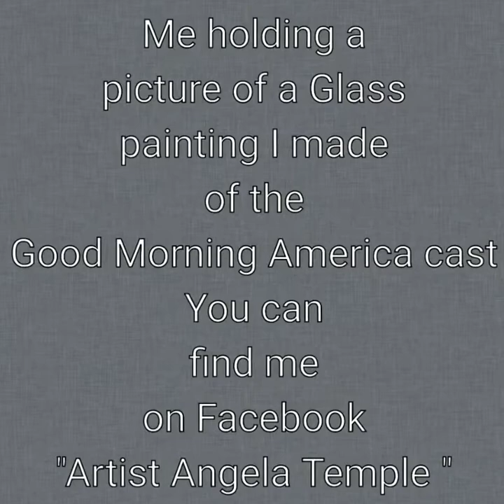She doesn't love you like I do by SugarKiss Formerly Butterfly Killer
A little off key...I might re-sing it...
Singing till my heart stops bleeding